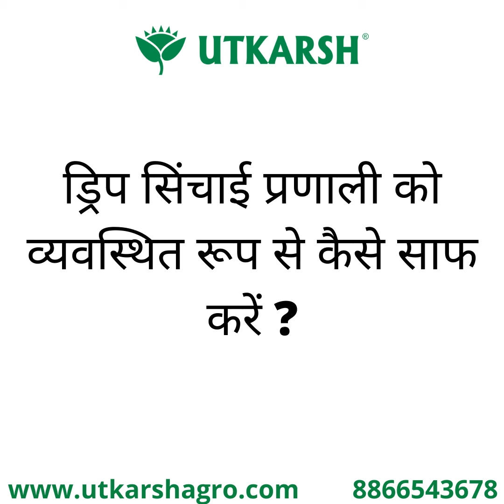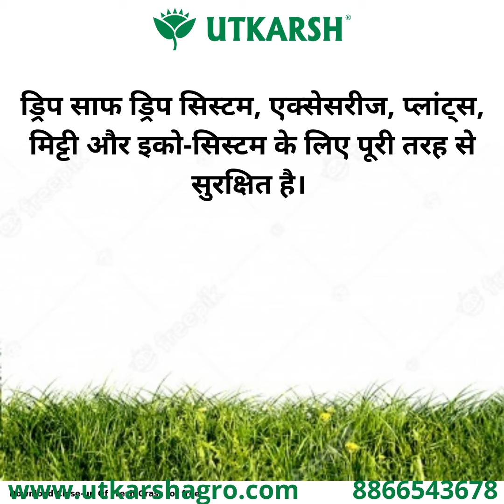ड्रिप सॉफ का इस्तेमाल कैसे करे | Utkarsh Drip Saaf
ड्रिप साफ का इस्तमाल कैसे करे?

क्या आप अपने अवरुद्ध ड्रिपर्स को भी व्यवस्थित रूप से साफ करना चाहते हैं? क्या आपको इस बात का डर है कि मजबूत एसिड सल्फ्यूरिक और हाइड्रोक्लोरिक एसिड के इस्तेमाल से आपकी खड़ी फसल खराब हो जाएगी? आपके पौधों का विकास असमान है क्योंकि उन्हें एक समान पानी और उर्वरक नहीं मिल रहे हैं?

आपको उत्कर्ष ड्रिप साफ का उपयोग करने की आवश्यकता है जिसमें बायोपॉलिमर और सहायक के साथ बैक्टीरिया मौजूद होते हैं जो अघुलनशील नमक को घोलते हैं और ड्रिपर को साफ करते हैं जो अघुलनशील नमक, बैक्टीरिया, कवक कीचड़, खनिज जमा या शैवाल के बिना किसी हानिकारक प्रभाव के कारण अवरुद्ध हो जाते हैं।

1-2 लीटर/एकड़ ड्रिप साफ को 100 लीटर पानी में मिलाकर वेंचुरी सिस्टम के माध्यम से लेटरल में डालना चाहिए और 48 घंटे के लिए छोड़ देना चाहिए। फिर ड्रिपलाइन फ्लश करें। पार्श्व और उप मुख्य फ्लश वाल्व के अंत के ढक्कन खोलें। इसके बाद ड्रिप उपयोग के लिए तैयार है। सर्वोत्तम परिणामों के लिए मासिक रूप से एक बार दोहराएं।

ड्रिप साफ ड्रिप सिस्टम, एक्सेसरीज, प्लांट्स, मिट्टी और इको-सिस्टम के लिए पूरी तरह से सुरक्षित है।